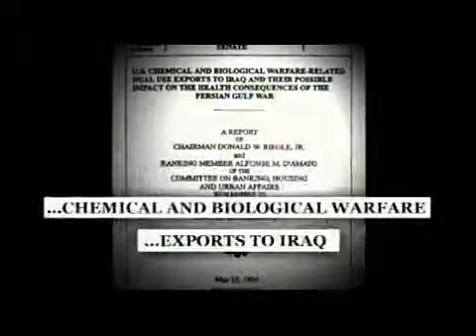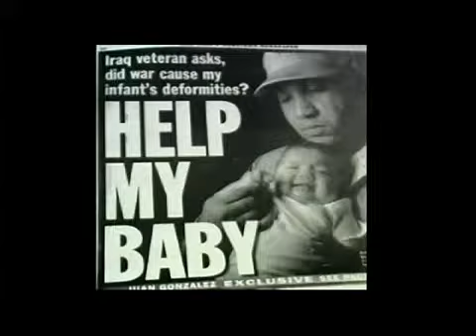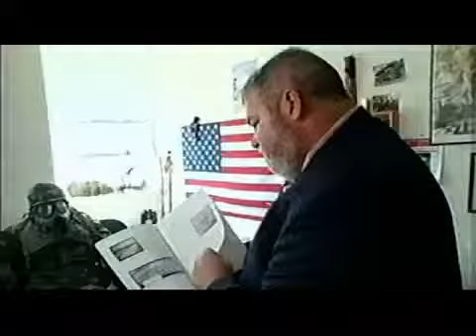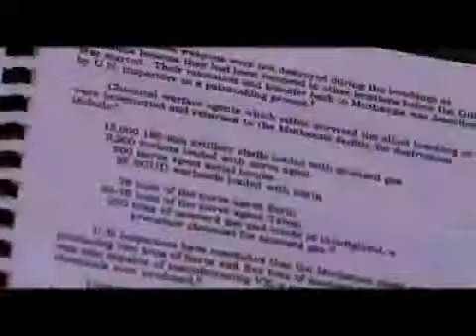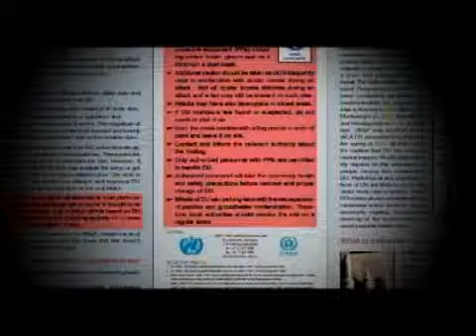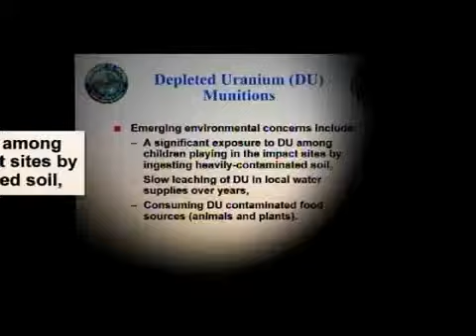Gulf War Syndrome Killing Our Own PART 3 of 12.flv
This multi-award-winning documentary details the horrors of the Gulf Wars and their effect on American Soldiers and the Iraqi People.